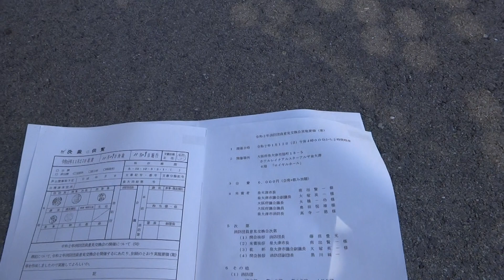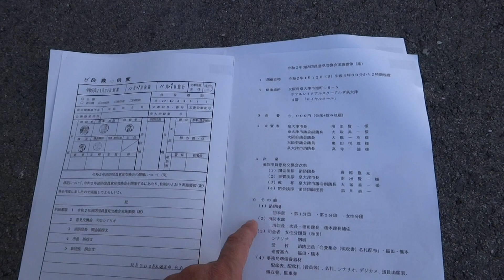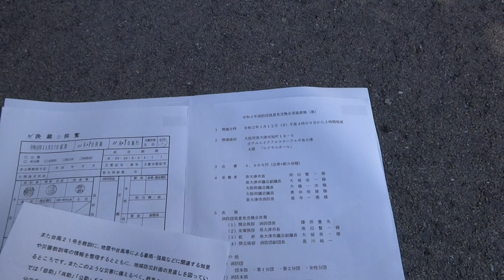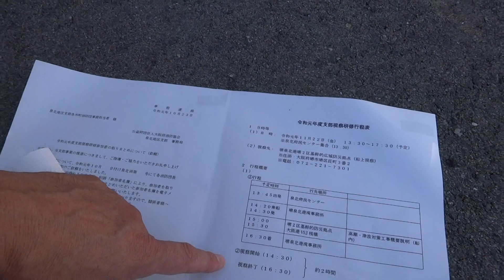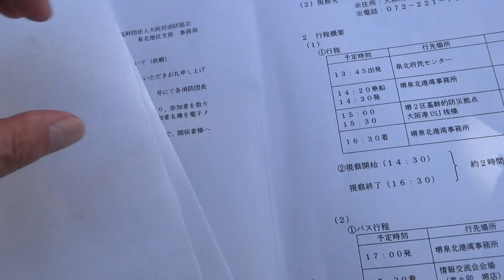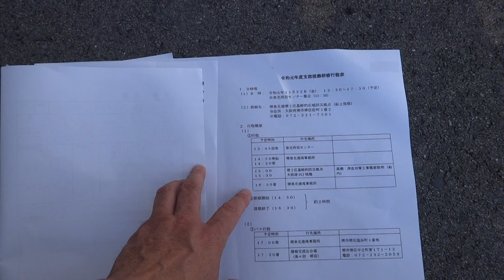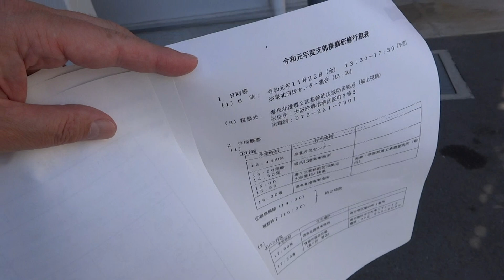消防団との宴会は、税金で支払わせ！ 南出賢一泉大津市長のネトウヨらしい税金での宴会出席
【訂正と謝罪】
本動画内において、大塚英一（公明）副議長が、マンションを持つ大家であると表現していますが、別の人物との取り違えでした。
訂正いたします。
本件については、大塚氏に指摘を受け、謝罪しております。

ここへのコメントは、

ちょうど、委員会から出てきた南出市長に対して、「12月には落選させたるからな！」と予告し、神谷宗幣・竜馬プロジェクトと林英臣政経塾のネトウヨ連中も掃除するとご挨拶差し上げた後、泉大津市消防団事務局である消防署
に話を訊いてきた。

泉大津市では、2005年に消防団が再結成されている。
そして、出初式の後で、「消防団意見交換会」と称した宴会が行われ、市長らが税金で飲食してきている。

2020年度は、1月12日（日）、16～18時まで、泉大津駅前のアルザタワー内にあるレイクアルスター関空で行われた。

消防団主催で、出席費は6千円（会席＋飲み放題）。

以前は、サンルート関空（現きららリゾート関空）でも行われており、コロナ禍と、ＷＴＣのホテルのもめごとで大変な、さぬきやエイドの意味もあるね。

問題は、その宴会代だ。

私が止めさせた、岸和田市農業委員会での税金旅行のように、コンパニオン付きであったかは不明だが、宴会代は明らかに市長交際費、議会費から出て、市長や議長は、税金によるタダ飲みを楽しんできた。
一方、主催の消防団員は自腹である。
他に消防長も自腹。

ボスが税で酒を食らい、部下が自腹で付き合わされるような企業があろうか？

さすが、自身の２０１６年市長選挙でＬＧＢＴの方々に対して「生産性がない」として、『新潮45』を廃刊させるも、説明すらできない杉田水脈（自民）衆議員が応援に来ていながら、杉田が追求されても知らん顔していただけあるね。

また、大橋一功（維新）府議、奥田悦雄（自民）府議も、府議の政務活動費規定で、支出を許されても半額までで、報告書が必要である。

どんだけ酒を食らっても、市長交際費という税金で賄ってくれるとは、まさに泉大津市民は殿様に仕える奴隷ではないか？

同様に、永野耕平（維新）岸和田市長も、コシノパーティーに3万円を税から出し、ショーを含めたパーティーとリバークルージングの会を楽しんでいる。
それも当選直後の2018年6月から、2回も！

私が監査請求をしたのだが、森田敏裕・森田会計事務所所長（岸和田市野田町1丁目6番12号　電話番号 ）を含めた矢野三千秋氏＆平田徹氏の監査委員トリオも「市長が税金で宴会に行くことこそが、岸和田市の仕事！」などと太鼓判を押し、税の私物化を許した。
役場のＯＢは、やはり税を「人の金をどう使おうが勝手じゃい！」との意識が抜けんのかしらね？

いずれにせよ、このような税金による宴会を許しているのは、そのような市長に投票したものを含めた市民だと、投票に行っていない者も含めて、猛省すべきではないのか？

参考：
南出賢一・泉大津市議のあきれた公約と議員生活の差

南出賢一・泉大津市長が、1年半も公開質問を棚晒しにした挙げ句、トンズラ。

自身の国会議員への野望のため、維新にすり寄る南出賢一・泉大津市長